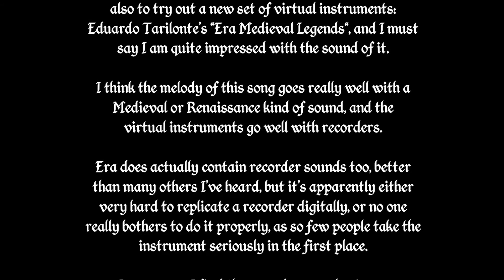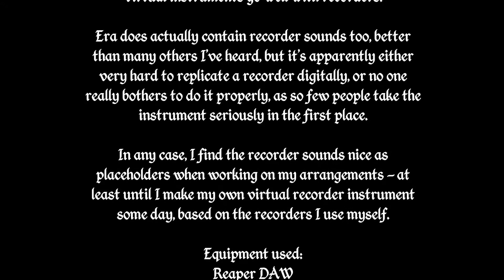Recorder: "Den bakvende visa" ("Topsy-Turvy Song") - Norwegian Traditional Song - Full Arrangement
A traditional Norwegian song that I have deliberately given a Medieval flair in my arrangement, among other things using instruments like Hurdy-Gurdy.

(493 Views, 6 Likes, 1 Dislike before repost)